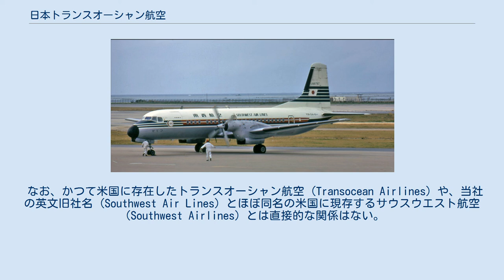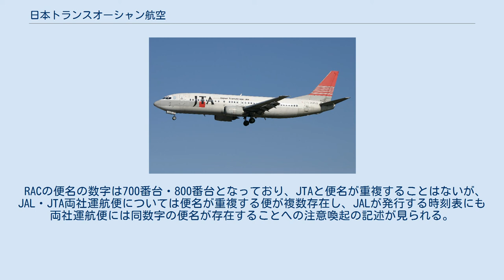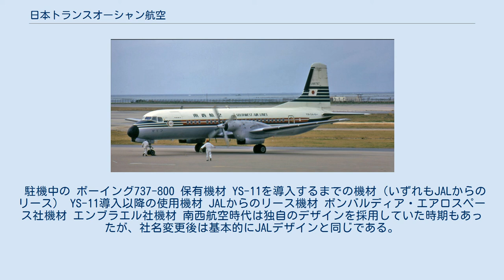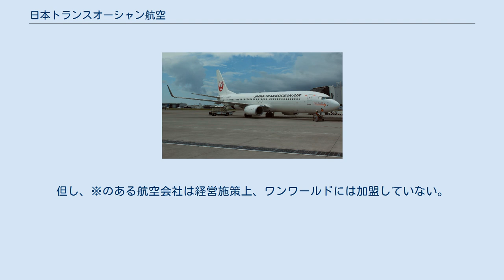日本トランスオーシャン航空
日本航空 」 日本トランスオーシャン航空 日本トランスオーシャン航空株式会社（にほんトランスオーシャンこうくう、Japan Transocean Air Co.,Ltd.）は、日本の航空会社である。
 日本トランスオーシャン航空の本社 日本航空 (JAL) グループの一企業で、日本航空株式会社、沖縄県等が株主の第三セクター企業である。
航空連合「ワンワールド」に加盟する。
 1958年、那覇と先島諸島の宮古、石垣の各空港を結ぶ琉球航空運輸株式会社が米軍施政権下におかれた沖縄県で設立された。
1967年、琉球航空に日本航空が出資し南西航空株式会社が設立された。
南西航空は設立時に離島6路線を加え、以後、沖縄本島の那覇空港から離島を結ぶ路線を中心に運航する。
1993年、現・商号に変更。
 なお、かつて米国に存在したトランスオーシャン航空 (Transocean Airlines) や、当社の英文旧社名 (Southwest Air Lines) とほぼ同名の米国に現存するサウスウエスト航空（Southwest Airlines）とは直接的な関係はない。
 同社のIATAコードは同社子会社である琉球エアコミューター(RAC)においても使用される場合がある。
JALマイレージバンクの搭乗履歴に表示されるRACの2レターコードは、親会社であるJTAのIATAコードである「NU」となる。
また、JALグループや同社と連帯運送契約を締結している全日本空輸(ANA)のチェックインカウンターで発行された手荷物タグに表示される2レターコードも「NU」となる。
（2019年のJALグループ旅客サービスシステム更新前までは、JALグループで発行される手荷物タグの2レターコードが「RC」と表記されていた。） JALグループ各社はJAL・J-AIR・北海道エアシステム(HAC)・日本エアコミューター(JAC)の4社において、運送の共同引き受けを行っているが、JTA・RACの2社はJTA・RAC間を含むJALグループ各社間で運送の共同引き受けを実施していない。
なお、JTAでは2021年3月28日より、一部の便にてJALとの運送の共同引受を開始したことに伴い、当該便はJAL便として運航している。
 RACの便名の数字は700番台・800番台となっており、JTAと便名が重複することはないが、JAL・JTA両社運航便については便名が重複する便が複数存在し、JALが発行する時刻表にも両社運航便には同数字の便名が存在することへの注意喚起の記述が見られる。
 初代塗装のYS-11 社名変更当時の塗装機 日本トランスオーシャン航空が新造機で受領したボーイング社製航空機の顧客番号（カスタマーコード）はQ3で、航空機の形式名は737-2Q3、737-4Q3、737-8Q3となる。
 駐機中の ボーイング737-800 保有機材 YS-11を導入するまでの機材（いずれもJALからのリース） YS-11導入以降の使用機材 JALからのリース機材 ボンバルディア・エアロスペース社機材 エンブラエル社機材 南西航空時代は独自のデザインを採用していた時期もあったが、社名変更後は基本的にJALデザインと同じである。
 ※の路線はJALとの運送の共同引受により、JAL便として運航。
なお、東京/羽田 - 宮古線、石垣線は繁忙期期間はJALの機材・乗務員による運航となる。
 グループ会社に移管した路線も含む おおむね日本航空のサービス基準に従うが、日本航空の便とは以下の点で異なる。
 ◎JALグループは国際航空連合（アライアンス）「ワンワールド」に加盟している。
但し、※のある航空会社は経営施策上、ワンワールドには加盟していない。
なお、★のある航空会社は格安航空会社（LCC）。
 ジェイエア、日本エアコミューター、北海道エアシステムの全ての運航便並びに日本トランスオーシャン航空の一部運航便は「運送の共同引受」によりJAL便として運航。
 沖縄県出身者が選ばれている。